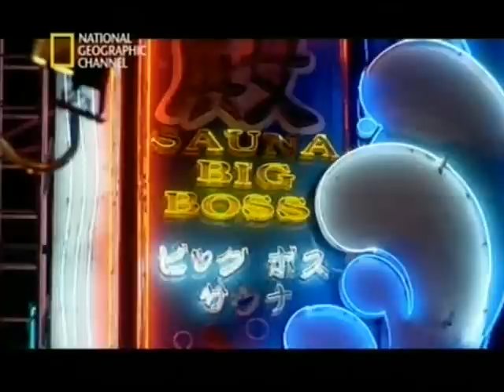Documental Ciudad de Macao